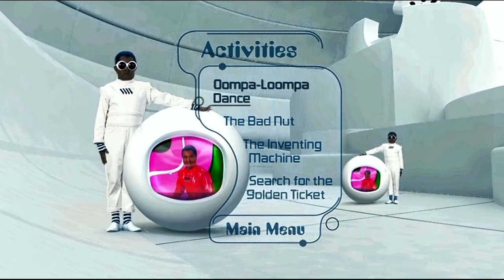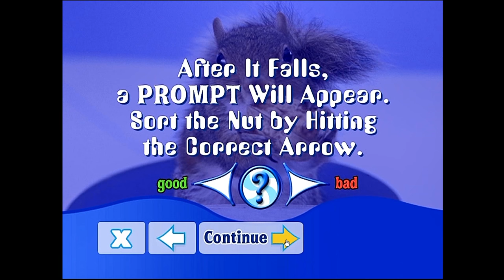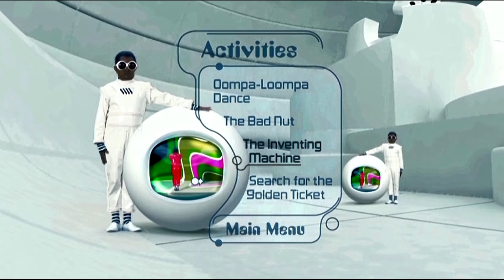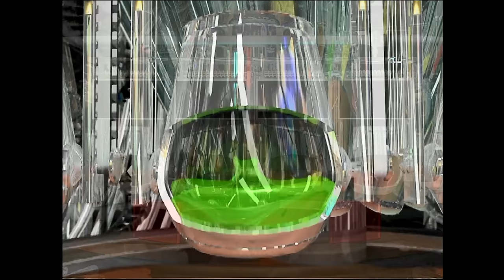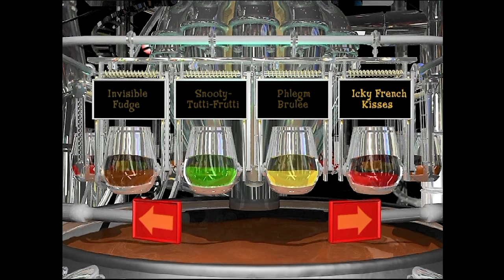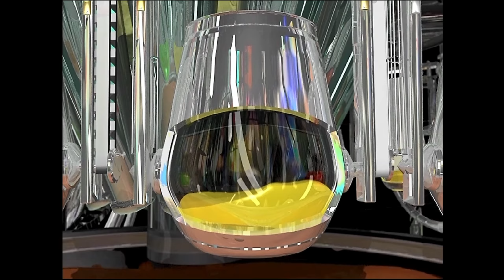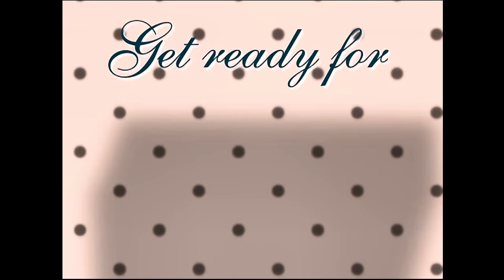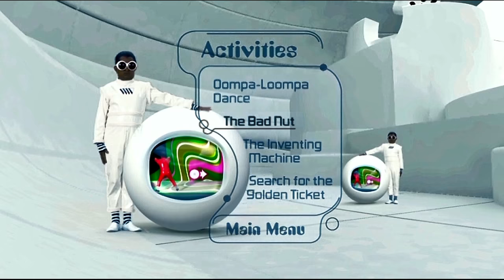DVD Menu Easter Eggs & Games - Charlie and The Chocolate Factory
Thank you to hiddendvdeastereggs.com for providing the information used to create this video. Did I miss something?